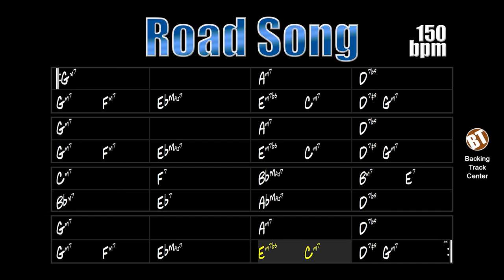Road Song Backing Track Jazz Bossa - 150bpm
Road Song Backing Track Jazz Bossa - A jam track to practice this jazz standard by guitarist Wes Montgomery.

backing tracks.

"Road Song" is a composition by jazz guitarist Wes Montgomery that gave the title to his 1968 album which became a huge hit as soon as it was released.

This song is also known as OGD which means Organ, Guitar and Drums.

This jazz standard has already been played by other great artists such as Jimmy Smith in partnership with Wes himself, Biréli Lagrène and Sylvain Luc, Pat Martino, Russel Malone, Mark withfield, Chuck Loeb, Barry Greene, Ulf Wakenius and many others.

For guitarists who want to perfect their octave technique, this is a great song to start with, as Wes played almost the entire song with this technique. He used his fingers, but nothing prevents the improviser looking for the best way to apply it with his pick.

In this backing track we have a pleasant bossa-nova rhythm, the instruments that are part of this track are drums, bass and piano. The tempo is at 150bpm.

Road Song Backing Track Jazz Bossa - Uma jam track para praticar esse standard de jazz do guitarrista Wes Montgomery.

"Road Song" é uma composição do guitarrista de jazz Wes Montgomery que deu título ao seu álbum de 1968 que se tornou um enorme sucesso assim que foi lançado.

Essa música também é conhecida como OGD que significa Órgão, Guitarra e Bateria.

Esse standard de jazz já foi interpretado por outros grandes artistas como Jimmy Smith em parceria com o próprio Wes, Biréli Lagrène e Sylvain Luc, Pat Martino, Russel Malone, Mark withfield, Chuck Loeb, Barry Greene, Ulf Wakenius e muitos outros.

Para os guitarristas que pretendem aperfeiçoar sua técnica de oitavas, essa é uma ótima música para começar, já que Wes tocava praticamente a música inteira com essa técnica. Ele usava os dedos, mas nada impede o improvisador buscar a melhor forma de aplicá-la com a palheta.

Nessa backing track temos um agradável ritmo de bossa-nova, os instrumentos que fazem parte dessa trilha são bateria, contrabaixo e piano. O andamento está em 150bpm.